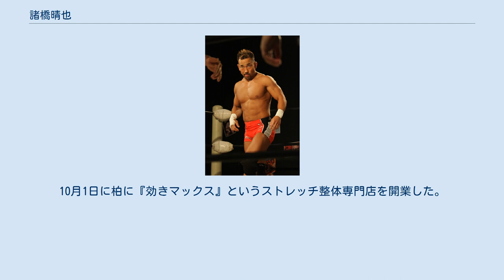諸橋晴也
プロレスリング・ノアにレギュラー参戦するプロレスラー
諸橋 晴也（もろはし せいや、1977年8月24日 - ）は、日本のプロレスラー。
 実弟に元プロレスラーの諸橋正美がいる。
 折原昌夫が設立したプロレス団体「MOBIUS」に入門し、1997年5月17日にI.W.A.JAPAN北茨城市民体育館大会における対江川英知戦でデビュー。
 1999年1月15日WAR後楽園大会において、ドクターストップのかかった江川の引退マッチで再デビュー（江川は翌年復帰）。
その後、休業していたが2002年6月6日、Club ATOM大会の対スーパー宇宙パワー戦でDDTプロレスリング所属選手として復帰を果たす。
 2009年1月1日付けでユニオンプロレスに移籍した。
 2011年6月2日より村上和成（ビッグ村上）からリングネームを譲り受ける形で「ビッグ諸橋」に改名した。
その後、ユニオンプロレスに参戦した師匠格の折原から「ルード（ヒール）になれ」と指南されるが、2012年1月3日の試合でリック・ルードをモチーフとしたキャラクターにチェンジ。
リングネームを「ビッグ・ルード」とした。
同年7月29日より「諸橋晴也」に戻す。
 2012年9月、DDTの新規事業としてストレッチ専門店「ベストストレッチ」が開店。
トレーナーとしての経験を買われ、諸橋が店長に就任した。
 2015年10月、ユニオンプロレス解散に伴い、DDTに復帰。
 2016年3月いっぱいでDDTを退団し、今後はフリーとして活動する。
ベストストレッチ柏店では通常通りの勤務を行うが、諸橋は独立するため柏店が閉店となった。
10月1日に柏に『効きマックス』というストレッチ整体専門店を開業した。
 2017年よりプロレスリング・ノアに参戦。